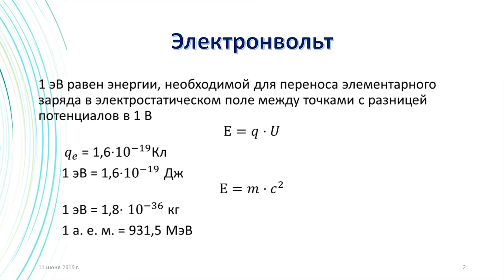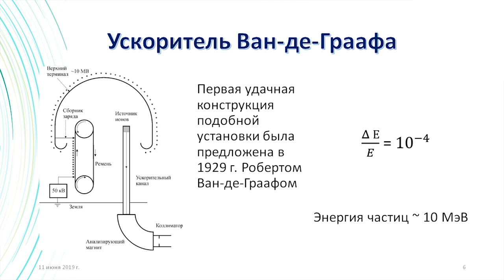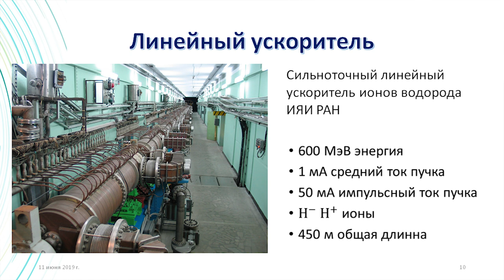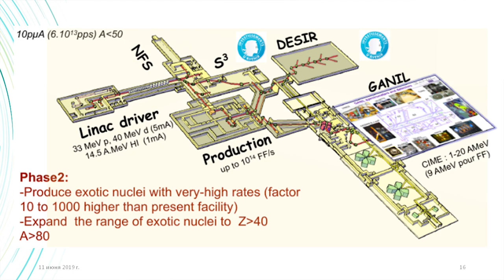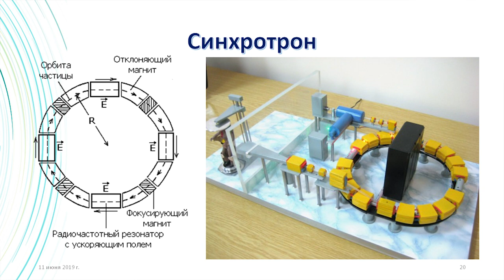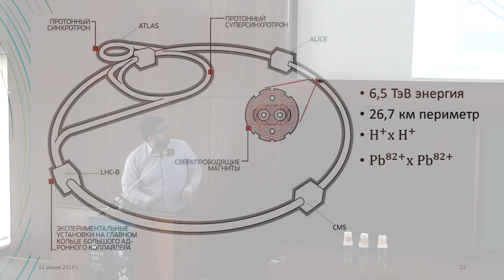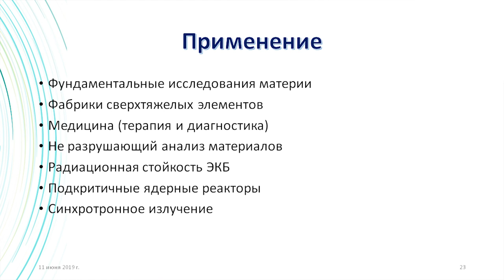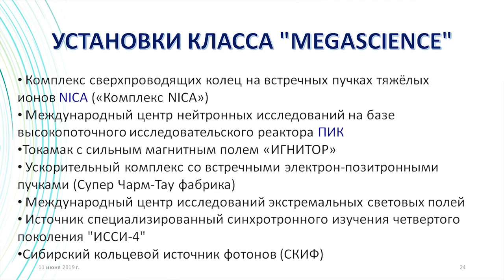Ускорители частиц для чайников – Вячеслав Сабуров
Тема: "Ускорители частиц для чайников"

Вячеслав Сабуров расскажет нам о такой сложной теме, как ускорители частиц, для чего они делаются и какие вопросы решаются с помощью этих самых больших сооружений, которые когда-либо создавало человечество.

Лектор: Вячеслав Сабуров, инженер лаборатории разработки и эксплуатации облучающей техники Медицинского радиологического научного центра им. А.Ф. Цыба.